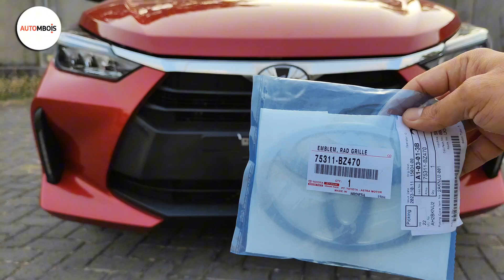Ganti Emblem Toyota Agya 2023 - 2024 Modal 100 ribu aja ! (GARANSI TETAP AMAN)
Hallo Sam !
Kali ini adalah seputar tutorial upgrade tampilan pada agya 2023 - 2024 tipe G yg LCGC yaitu cara cepat ganti emblem agya 2023

Tampilan Agya LCGC masih menggunakan emblem garuda / burung maka dari itu kami lakukan upgrade pemasangan emblem toyota + base dengan Aksesoris Toyota Original yg berkualitas Plug and Play jadi tidak merusak komponen & pasti tidak buat garansi hangus

Langsung Aja simak Video nya

Thanks